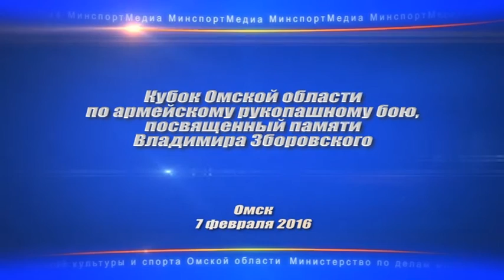Кубок Омской области по АРБ, посвященный памяти Владимира Зборовского